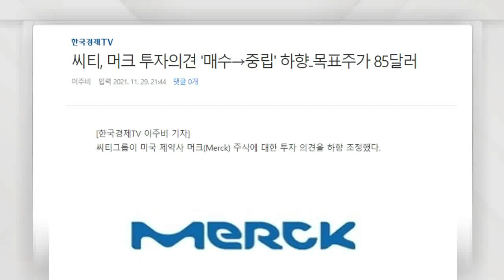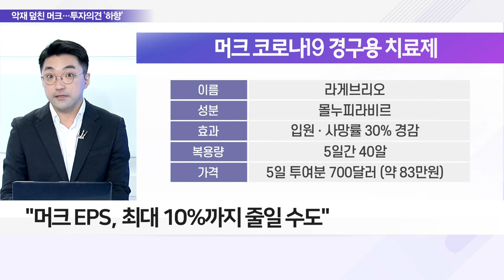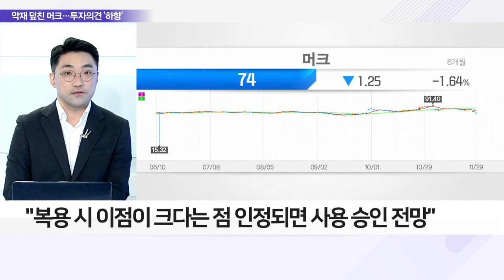코로나 치료제 개발사 머크 투자의견 매수 → 중립 '하향'_이슈 파워 (20211130)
Q. 씨티, '머크' 투자 의견 하향 조정… 이유는?
- HIV 치료제 시장 독점력 부정적 평가받아
- "머크 EPS, 최대 10%까지 줄일 수도"
- 머크 경구용 치료제 임상… 치료 효능 '뚝'?
- 경구용 치료제 효과 50%→30% 하향 조정
- 화이자 '팍스로비드' 입원·사망 위험 89% 감소

Q. 머크 경구용 치료제, FDA 전망은?
- 美 현지시간 30일, FDA 승인 권고 여부 결정
- "복용 시 이점이 크다는 점 인정되면 사용 승인 전망"